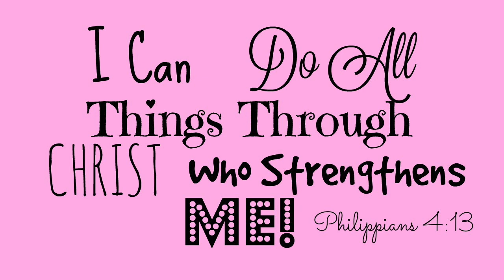GIVEAWAY! 2021 INTERNATIONAL BEAUTY GIVEAWAY!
♡♡♡♡♡ OPEN♡♡♡♡♡

REMEMBER LOOK OUT FOR MY EMAIL AND ANNOUNCEMENT VIDEO ANNOUNCING THE WINNER ON JULY 8, 2021! PLEASE CHECK YOUR EMAIL & MY CHANNEL EXACTLY ON JULY 8! YOU'LL ONLY HAVE 36 HOURS UNTIL I PICK THE NEXT WINNER!

I'm going to give you a comment example so you can see how somewhat your comment giveaway entry can look like!

Comment: 2 Timothy 4:2 Preach the word; be prepared in season and out of season; correct, rebuke and encourage—with great patience and careful instruction. I live in the United States of America I love tourism here because in my city Orlando there are hundreds of tourist attractions which means every weekend is a new adventure!

Bianca :)